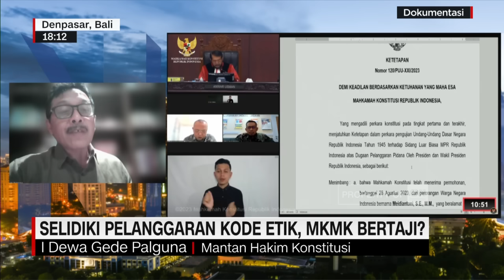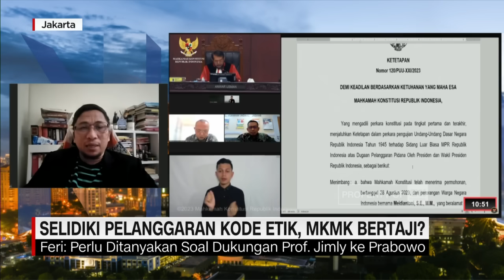Selidiki Pelanggaran Kode Etik, MKMK Bertaji?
Majelis Kehormatan Mahkamah Konstitusi (MKMK) melakukan sidang etik perdana untuk menindaklanjuti laporan dugaan pelanggaran kode etik oleh Ketua MK, Anwar Usman dan hakim lain Kamis lalu. Majelis terdiri dari tiga hakim dan memanggil 10 pelapor. Banyak yang menyoroti pembentukan MKMK ini belum tentu bisa mengungkap dugaan pelanggaran etik yang dituduhkan kepada para terlapor. Untuk membahasnya lebih lanjut Putri Ayuningtyas berbincang bersama I Dewa Gede Palguna selaku Mantan Hakim Konstitusi dan Feri Amsari selaku Direktur PUSaKO